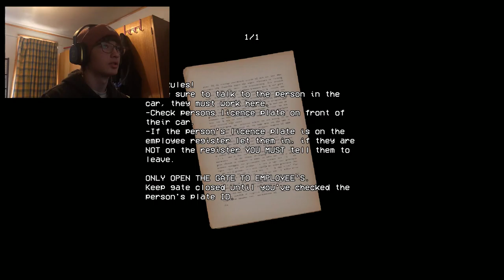MAN SCREW WORKING SECURITY!! | Security Booth Ending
In this video I work security, and now I know security sucks.